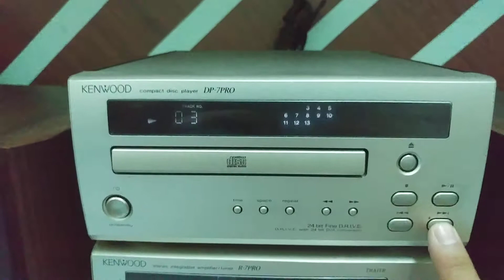Kenwood 7pro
Test